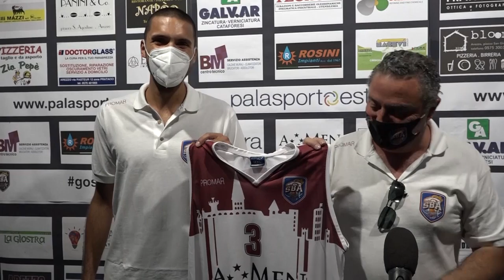Basket: l'Amen ufficializza l'arrivo di Brandini